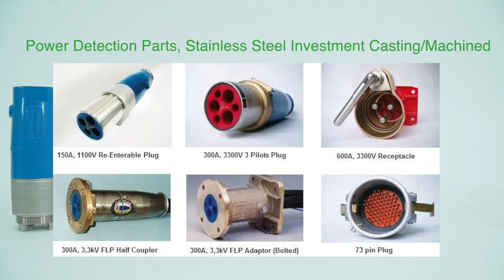Power Detection Parts, Stainless Steel Investment Casting/Machined